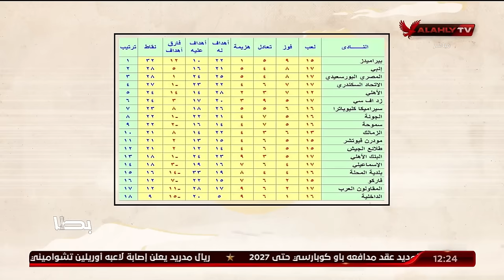شاهد نقاش ساخن حول اختيار الاندية المشاركة فى البطولات الافريقية مع عدلي القيعي وابراهيم المنيسي